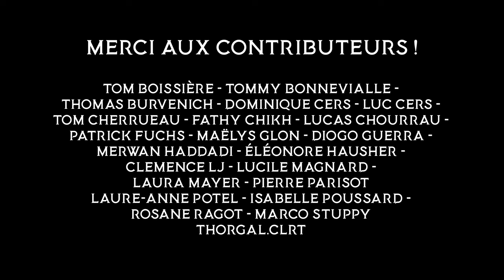Les MARQUIS de l'Enfer Partie 2 - Episode 6 - La Révolution des Démons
Sixième épisode de la Web Série "La Révolution des Démons" , avec Androalphus ! Et il nous présente les démons Sabnac, Andras, Cimeries et Roneve !

Scénario et Réalisation : Niko Ekinoxx et Cassandre Duquesnel
Acteurs / Actrices : Niko Ekinoxx, Oriane Audiard, Christophe Gelin, William Meymerie, Robin Lehe, Cassandre Duquesnel
Make Up: Johanne Wechsler (Turbosfx) et Cassandre Dusquesnel
Musiques: Arnaud Pierson
Montage: Niko Ekinoxx

Un grand merci à Thibaut Gehlen pour l'armure !